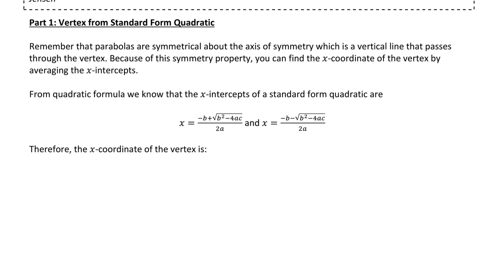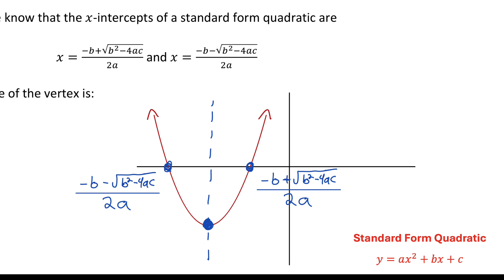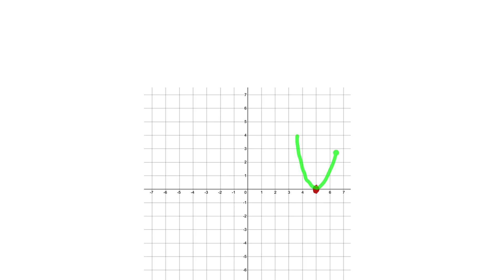Standard Form Quadratics | math 10 | jensenmath.ca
Full lesson on how to find the vertex from a standard form quadratic using the formula x= - b/2a. Also reviews how to solve by factoring and quadratic formula. The lesson ends by putting everything together and finding all the key properties of a quadratic that is given in standard form and then how to graph it.

0:00 - Proof of formula x=-b/2a
3:30 - Example 1 Finding the vertex
6:06 - Example 2
11:37 - Example 3
14:14 - Example 4